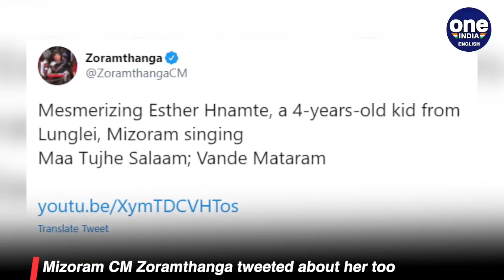Mizoram kid sings Maa Tujhe Salam, charms all with talent | Oneindia News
A 4-year-old girl from Mizoram is becoming the country's latest singing sensation. Esther Hnamte is mesmerising people with her rendition of AR Rahman's Vande Mataram. Her little voice carries the tune of Maa Tujhe Salam so powerfully that her video earned instant popularity with even Mizoram CM Zoramthanga sharing the little prodigy's clip. Listen in.